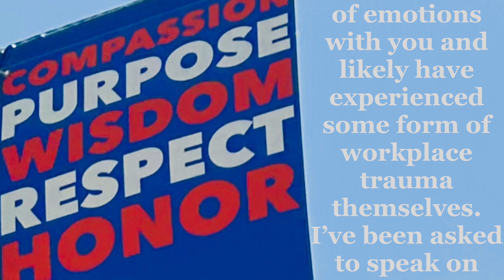Episode 7 - Sharecropping Days Are Over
I was asked to appear on the YouTube show Super Speak Sundays with James “The Orator” Dix, Ph.D.

In full transparency, we’ve been friends with him and his wife and family for over 10 years. We met them as our then young boys played on the same AAU basketball team. They are the part of our very small  inner circle that was privy to my experiences in the workplaces. Dix’s professional experience over a decade in the Human Resources area has been pivotal in understanding the real purpose of that department. I was admittedly naive in believing that everyone in the workplace was on the same team and desired winning together by protecting and holding each other accountable, and ultimately growing together so everyone thrives. Company managers often preach those ideals (outlined in the company handbook) but rarely live up to them. In fact, it’s just the opposite and they fail to create a culture where employees understand anything less than compassion and cooperation will not be tolerated. They set the tone and HR Departments follow their leaders. Let that sink in.

My 97 year-old grandmother and my mother were sharecroppers in Louisiana and I’ve heard too often the many stories of how they would work sun up to sun down, and at the end of the month would rarely get what they were owed. There was always an excuse by the landowner as to why they didn’t receive their expected pay. They trusted that the mine landowner would provide financial protection and keep their word.

Thankfully, those days are over but symbolically, that’s the spirit, based on my experience, of how I was systematically treated over the years — and the very simple act of requesting accountability and asking for change were no match for the power held by management that consciously chose to ignore my concern and pleas for help.

My life may not have mattered to them, but it always matters to me and my family and friends. I loved myself enough to walk away because I expected and deserved to be treated fairly, and so do you.

This episode is a no holds barred conversation that is authentic and real, and heavy on the real. 😉 Choosing courage over comfort is not a mantra but a way of life for me and my family, and we have finally begun to thrive in ways that once felt unobtainable. We want the same for you, too, and we hope our testimony will give you and your family the strength to walk away from that which no longer serves you so you can run towards your intended purpose in life!

If no one believes your story, I do.
I see you and I hear you, and thriving is your birthright.